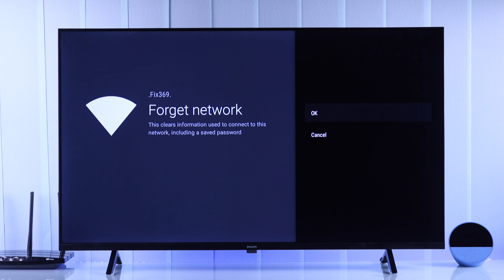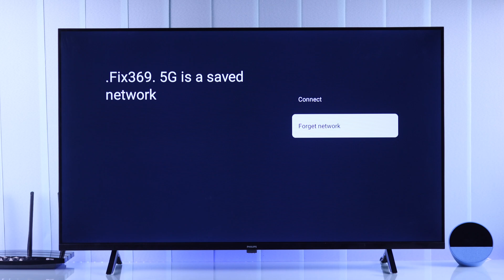Philips Google TV How to Disconnect Forget Wifi Internet Network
Trying to disconnect a Wi-Fi Network from your Philips 4K Smart Google TV? Wondering how to forget a saved WiFi network from Philips Google TV to remove it permanently? Then you’ve come to the right video.

Simply follow the step-by-step guide to disconnect any connected WiFi networks from Philips Google TV swiftly.